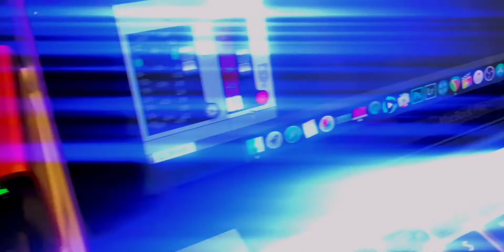Sony 24mm f1.4 GM - Makin Worth It‼️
Assalamualaikum
Pada video kali ini kita mw sharing kelebihan membeli lensa aony 24mm f1.4 GM di tahun 2021

So langsung aja yuk tonton videony sampai habis and jgn lupa supportny y guys